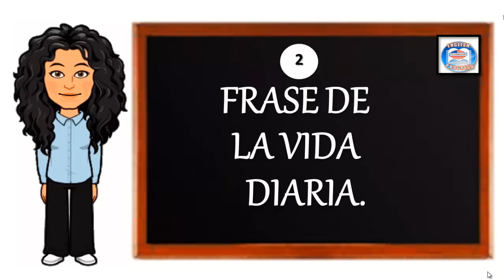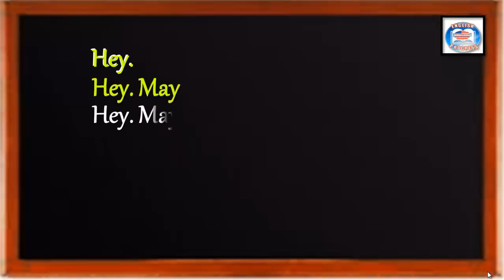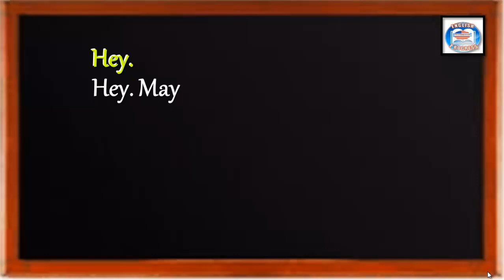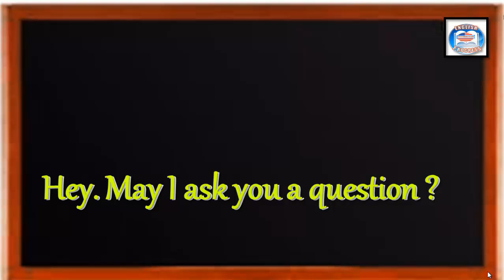2.-¿CÓMO SE DICE EN INGLÉS? OYE. ¿TE PUEDO HACER UNA PREGUNTA?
2.-¿CÓMO SE DICE EN INGLÉS?  OYE. ¿TE PUEDO HACER UNA PREGUNTA?
👉 APRENDE FRASES DE UNA MANERA SIMPLE, FÁCIL Y RÁPIDO.
👉AQUÍ TE DEJO EL LINK DE LA GUÍA DE ESTUDIOS DE LA CLASE.
►SOY LA MAESTRA MARÍA OROZCO Y TE DOY LA BIENVENIDA
A MIS CLASES.